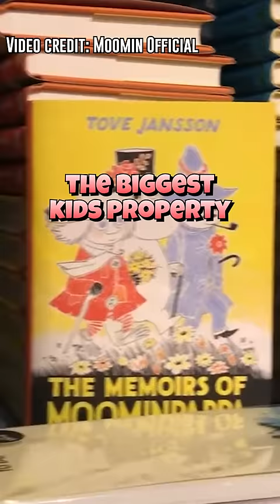What is a Moomin?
The Geekenders are here to join your weekend, with the incredibly talented @ElspethEastmanVA  You may recognize her voice from a variety of different video games such as League of Legends, and Crypt of the NecroDancer. She is joining us this week to talk about chili, weird teachers and video games!

Want to watch live, tune in to Dodgers twitch every Friday at 11am est/8am pst

• Cox Omnimedia:
Founder/Executive Producer: Jesse Cox
Production Team: Alejandro Rios, Alex Del Campo, Kendra Matthews
Editors: Mari Locsin, Kristina Hays
Animation: JulesDrawz

• Send your fan mail to:
Jesse Cox